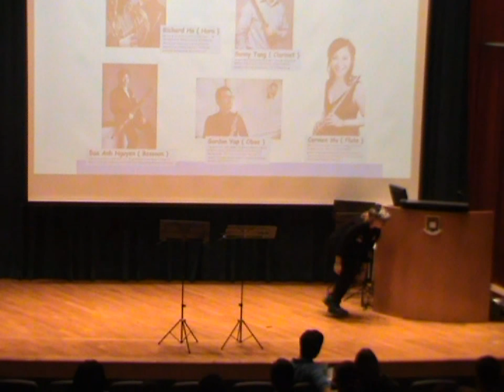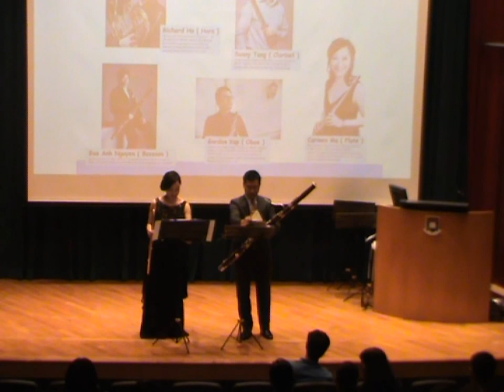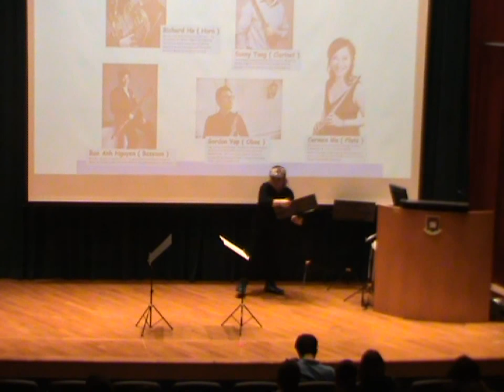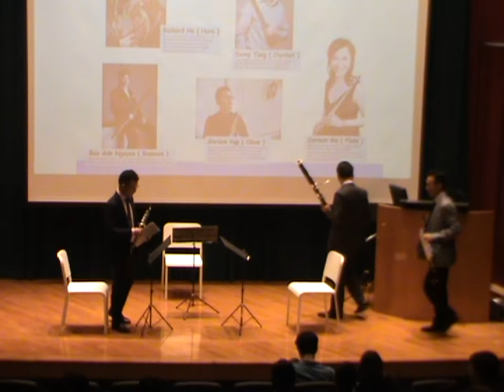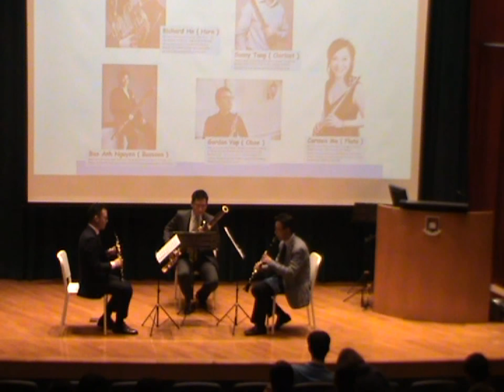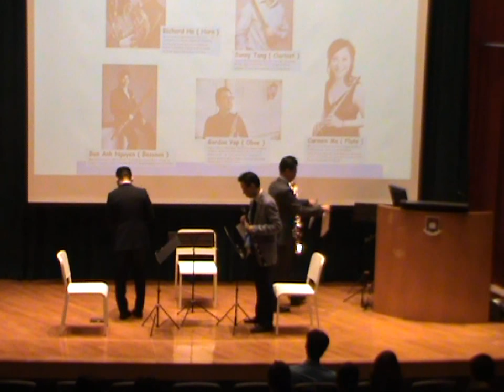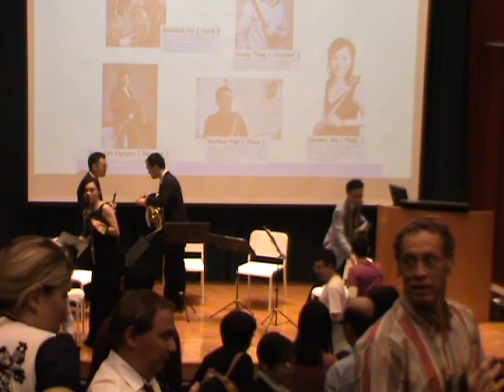HKU Graduate House Music Sharing Nite - Woodwinds Quintet Concert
We cordially invite you and your guests to our upcoming Music Sharing Nite, which is a woodwinds quintet concert.

We are honoured to have invited renowned young musicians Miss Carmen Ma (Flute), Mr. Richard Ho (Horn), Mr. Sunny Tang (Clarinet), Mr. Bao Anh Nguyen (Bassoon) and Mr. Gordon Yap ( Oboe ) to perform in the concert.